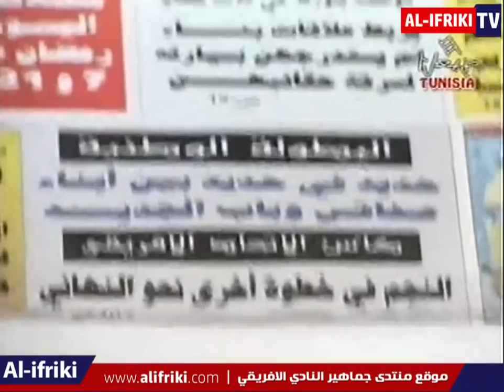بطولة 2007: النادي الصفاقسي 1 النادي الافريقي 2 // ثنائية بوقرّة